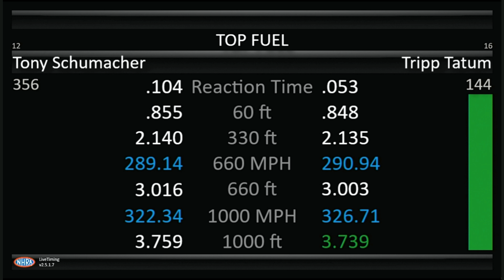Trip Tatum, Tony Schumacher, John Stewart, Top Fuel Dragster, Qualifying Rnd 5, Dodge Power Brokers,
Trip Tatum, Tony Schumacher, John Stewart, Top Fuel Dragster, Qualifying Rnd 5, Dodge Power Brokers, U.S. Nationals, Lucas Oil Indianapolis Raceway Park, Indianapolis, IN, Sep 04 2022